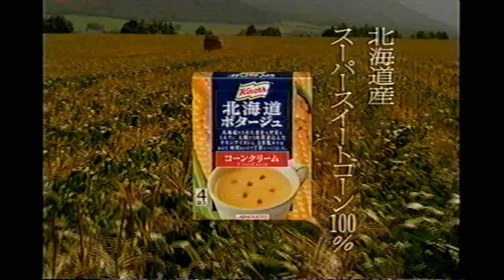【懐かしいCM】クノール 北海道ポタージュ Knorr 味の素 AJINOMOTO 2000年 Retro Japanese Commercials